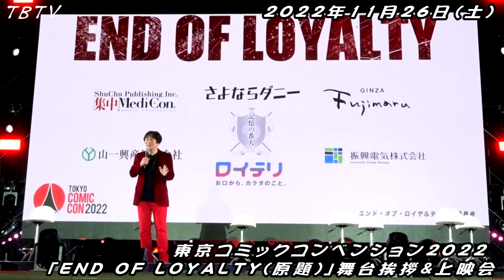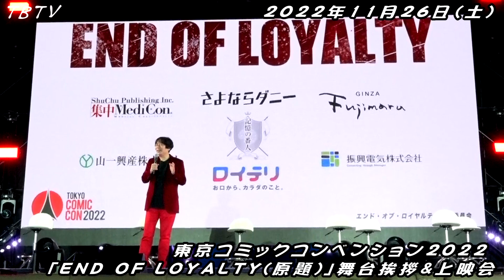「END OF LOYALTY(原題)」舞台挨拶＆上映会：マイケル・パレ（「ストリート・オブ・ファイヤー」）、ヴァーノン・ウェルズ（「コマンドー」）、生島翔、片桐裕司監督『東京コミコン 2022』